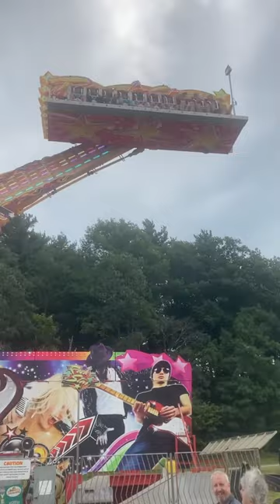Would You buckle in For This One, Do You Dare